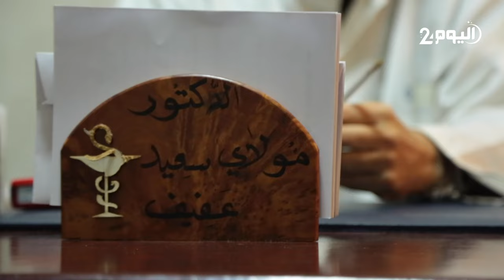قصتي مع ظهور "كورونا".. الدكتور سعيد عفيف